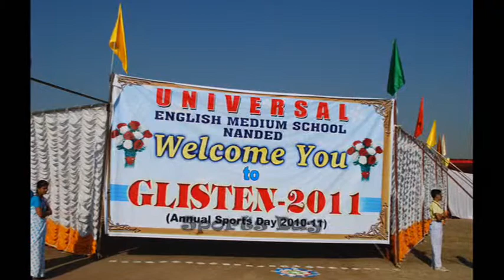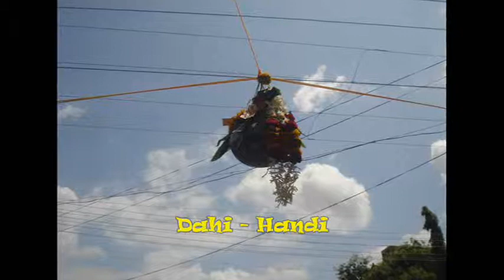universal school promo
this video is a promotional video of universal school nanded, which will give answers to all your queries.